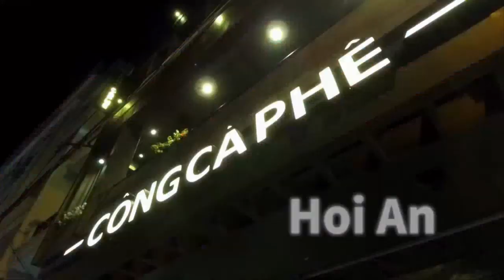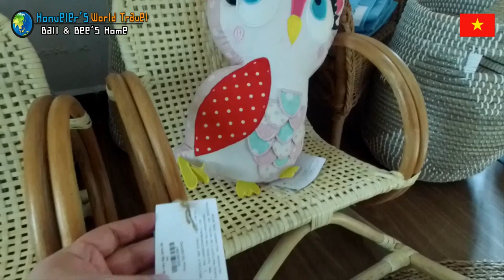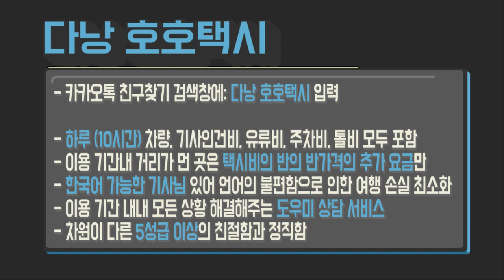다낭 호이안 여행 54편 돈, 시간, 에너지 버리는 흥정 필요없이 그냥 무조건 여기로 가세요. 다낭쇼핑 아오자이 라탄백 제품 상세한 가격 정보 Ball&Bee's Home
제 구독자님들을 위한 이벤트 4탄

Ball & Bee's Home 에서 구독자분들 중 좋아요 누르신 분들에게는
10% 할인 드립니다. (아오자이 제외)

address(주소): 5th Floor, 167 Đường Trần Phú, Hải Châu 1, Hải Châu, Đà Nẵng